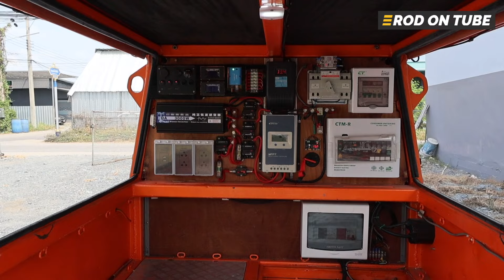จับเทรลเลอร์เก่าการไฟฟ้ามาโมดิฟายเป็น Camper Trailer - Rod On Tube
สำหรับสายแคมป์ที่ชอบลากเทรลเลอร์ อยากมีเทรลเลอร์ไว้ใส่อุปกรณ์ในการแคมป์ เพราะลำพังการใส่ของเอาไว้ในรถคงไม่พอ จะด้วยในรถมีพื้นที่น้อยหรือมีสมาชิกนั่งกันเต็มรถก็ตาม การหาเทรลเลอร์เก่าแบบคันนี้แล้วมาโมดิฟายให้รองรับกับการใช้งานก็ถือว่าเป็นแนวทางที่น่าสนใจ

สำหรับเทรลเลอร์คันนี้พื้นฐานเป็นเทรลเลอร์ของการไฟฟ้าที่ใช้บรรทุกเครื่องปั่นไฟและไฟส่องสว่างเพื่อนำไปใช้หน้างาน การโมดิฟายมีการเลื่อนฐานล้อถอยหลังเพื่อปรับบาลานซ์ใหม่ เพราะมีการยืดคานด้านหน้าด้วย พร้อมทั้งรองสเปเซอร์ให้ฐานล้อกว้างขึ้นรับกับความกว้างฐานล้อของรถคันที่ใช้ลาก ตัวบอดี้มีการเพิ่มฝาครอบด้านท้าย นอกจากจะได้พื้นที่เก็บของของอีกเล็กน้อยจะได้ในเรื่องของทรงรถที่ดูลงตัวมากขึ้นด้วย

ขอบคุณ : พี่ฮ้อ เจ้าของรถ / พี่โม คนทำรถ